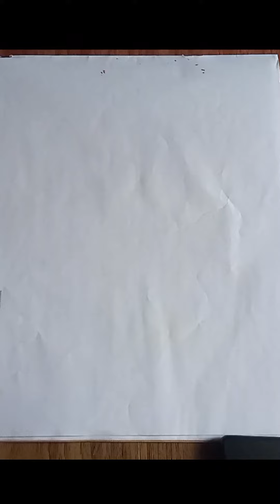drawing CHUN LI in great muscles#speeddrawing